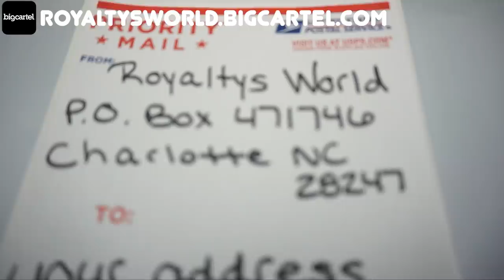My ex set me up to get jumped...